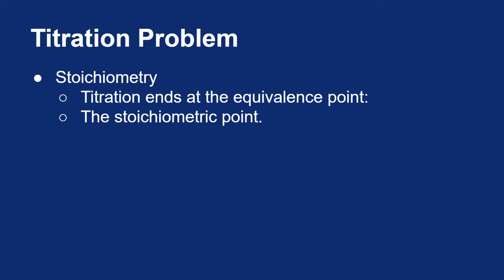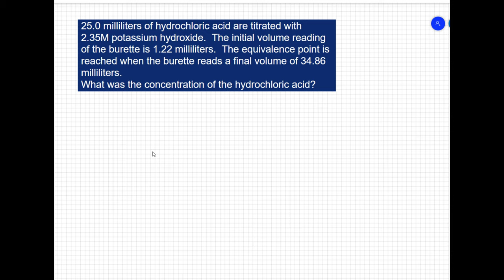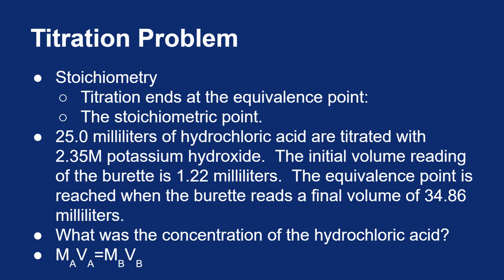14.05-14.06: Titrations: Part 2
How to solve a problem using titration data.